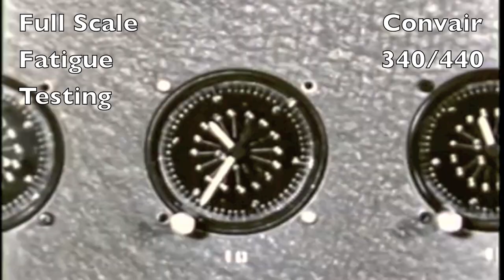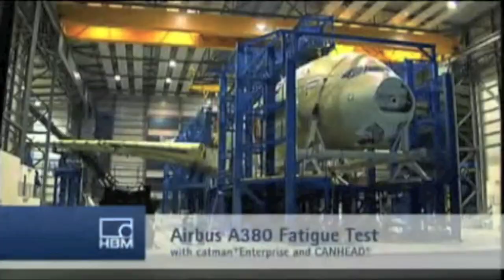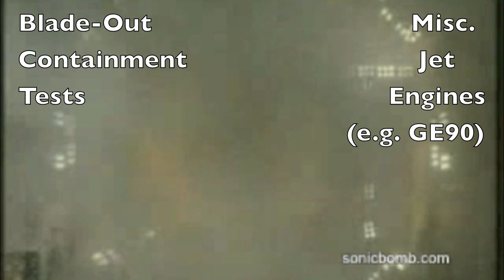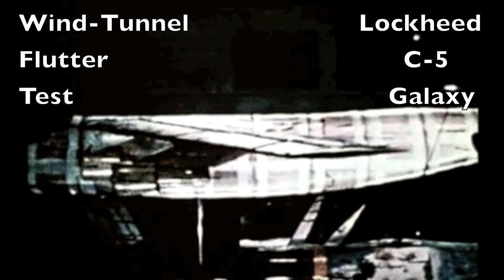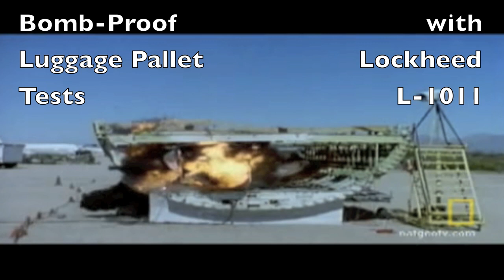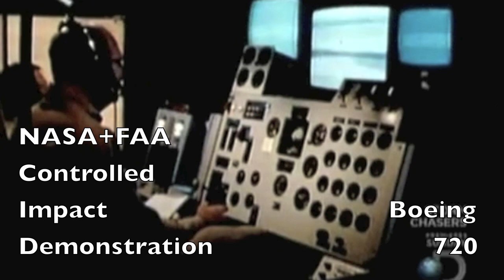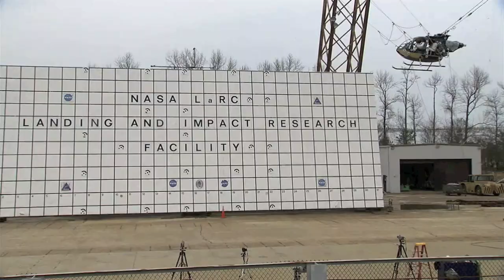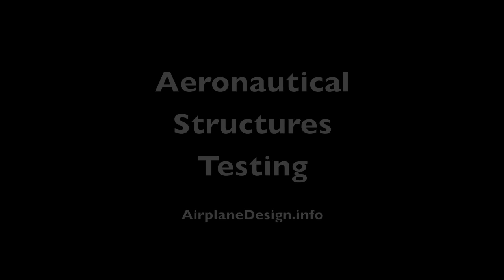Aeronautical Structures Testing